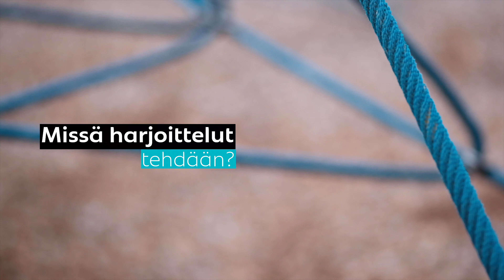Esittelyssä erityisopettajan opinnot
Tiedätkö, mitä eroa on erityisopettajalla, erityisluokanopettajalla ja laaja-alaisella erityisopettajalla?
Helsingin yliopistossa erityispedagogiikkaa opiskeleva entinen kurssilaisemme Anni Udd avaa alan käsitteitä ja opintojaan.

Videon sisältö:
00:25 Mikä sai Annin hakeutumaan kasvatusalalle?
01:07 Miten erityispedagogiikka, erityisopettaja ja erityisluokanopettaja eroavat toisistaan?
01:54 Millaisiin työtehtäviin erkkapedalta valmistutaan?
02:34 Mistä kaikesta opinnot koostuvat?
03:27 Kuinka paljon opinnoissa on läsnäoloa ja vapaasti valittavaa sisältöä?
04:19 Mitä vapaasti valittavat opinnot tarkoittavat?
04:51 Missä harjoittelut tehdään?
05:06 Mitä Anni odottaa harjoittelulta?
05:23 Parasta opinnoissa

Tehdään sinustakin opettaja!